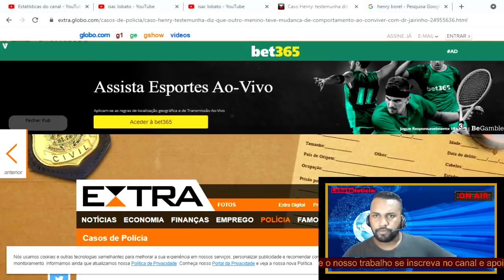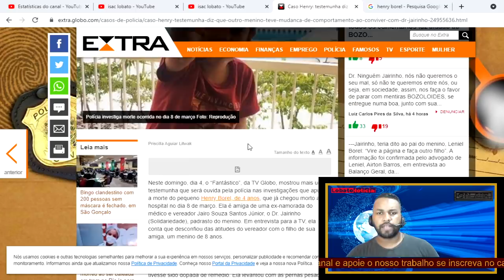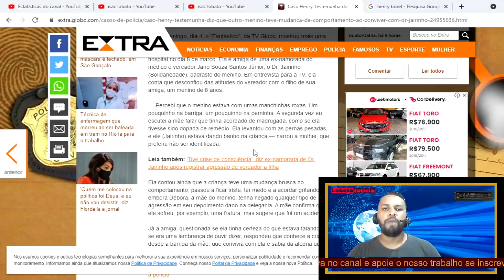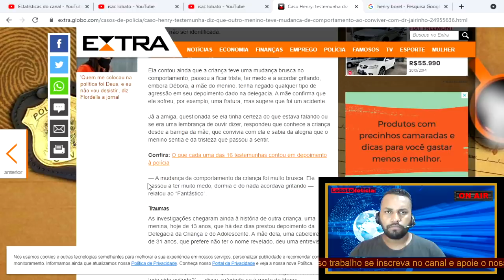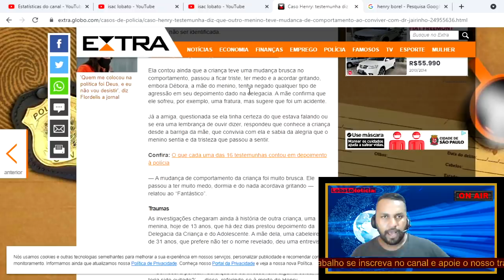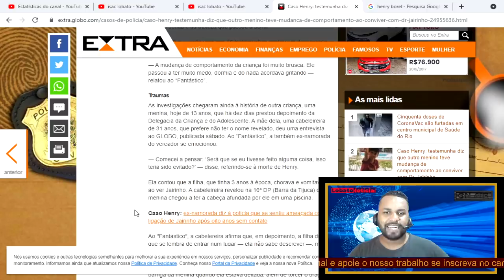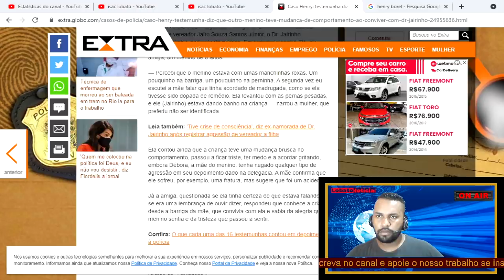Caso Henry Borel Amiga Conta Tudo Reviravolta No Caso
Mulher Faz relato Sobre Filho da amiga

" A mudança de comportamento da criança foi muito brusca. Ele passou a ter muito medo, dormia e do nada acordava gritando"

Faça um depósito bancário
Conta poupança caixa
Isac S .Lobato
Ag 3150  Operação 013 C/Poupança 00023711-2

Instagram LObato Isac